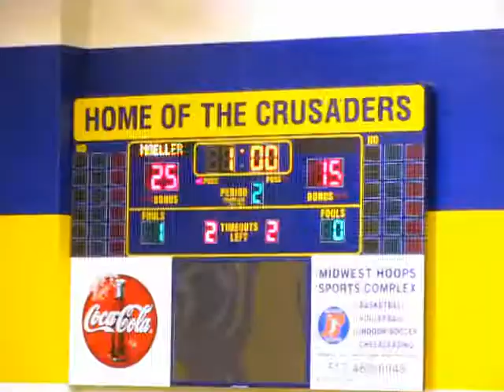Hilliard Bradley Boys Volleyball 201205262